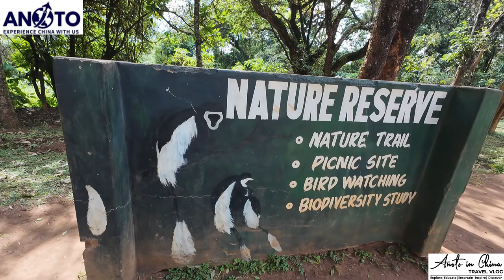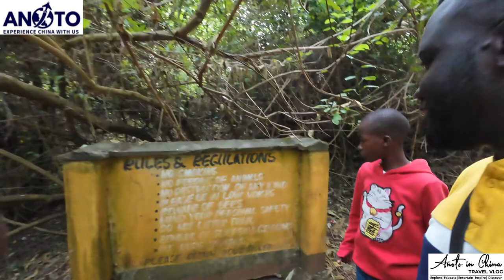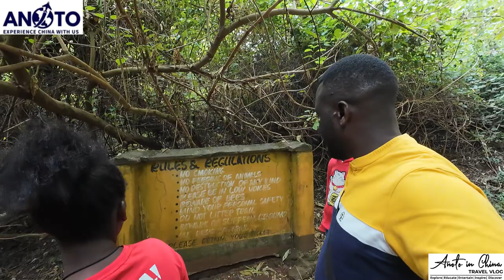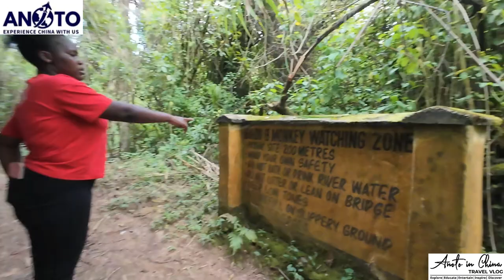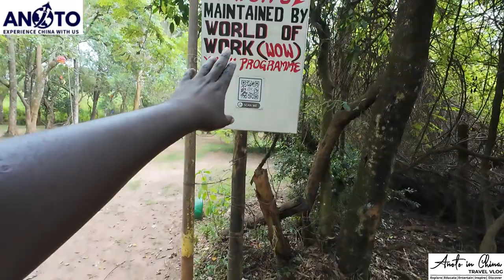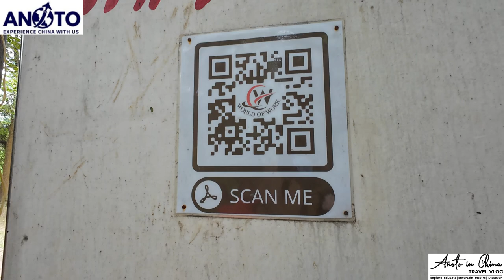De Brazza's monkeys INSIDE KITALE NATURE RESERVE